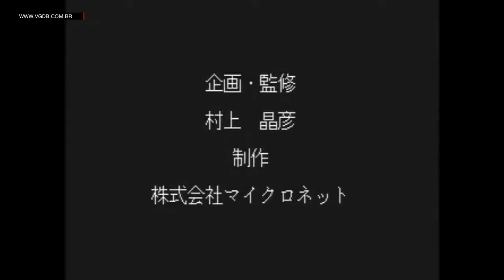Mahjong Kuru Jidai: AV Gal Seifukuhen - 3DO - VGDB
Apresentação e Primeiros minutos do game Mahjong Kuru Jidai: AV Gal Seifukuhen para 3DO.

Jogo gravado em hardware real (Panasonic FZ-1 modificado com RGB).